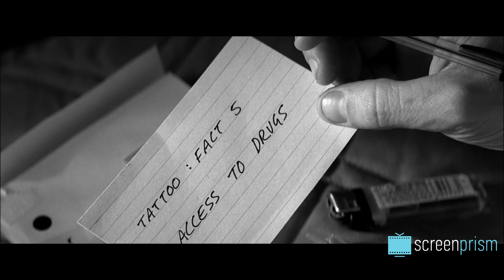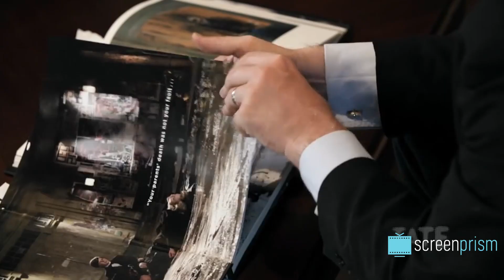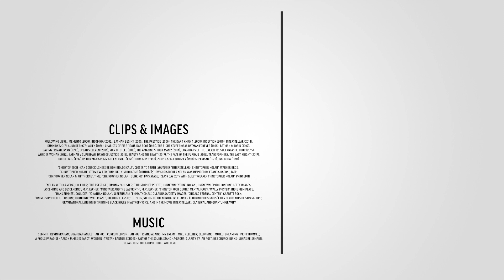Christopher Nolan: The Road to Dunkirk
Prior to the release of Dunkirk, look back at Christopher Nolan's filmography to understand the patterns and techniques that define him through the years.